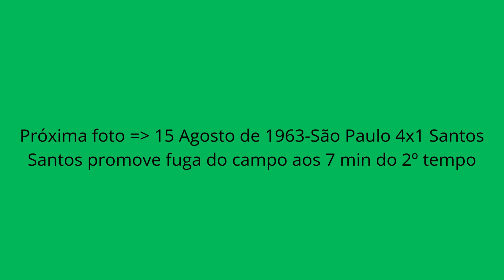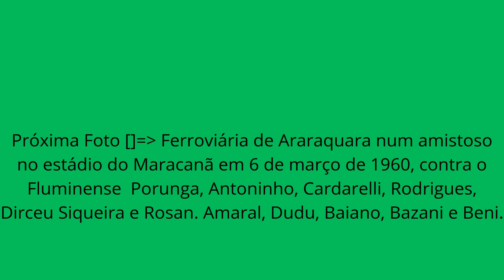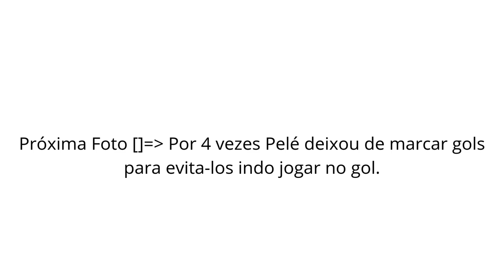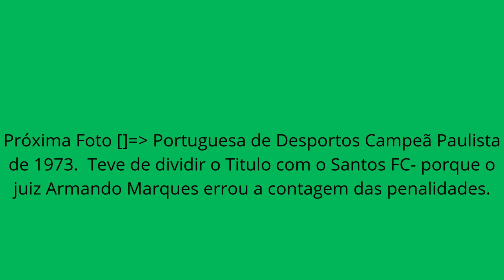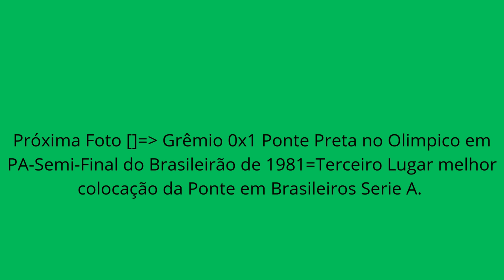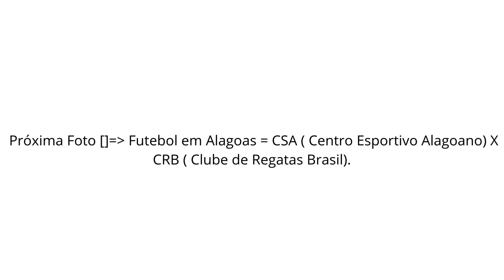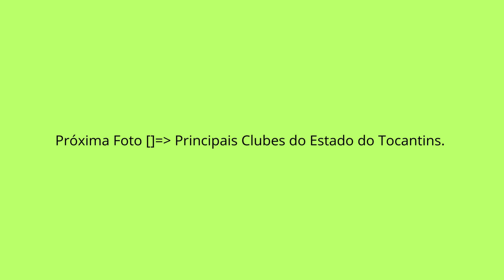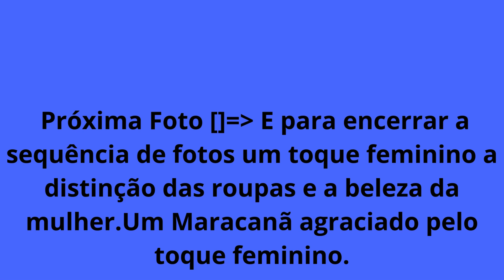PRINCIPAIS Clubes do Brasil - completo de Norte a Sul e Leste a Oeste.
𝐎 𝐯𝐢𝐝𝐞𝐨 𝐞𝐬𝐭𝐚 𝐥𝐨𝐧𝐠𝐨 : 𝟏𝐡 𝐞 𝟑𝟗 𝐦𝐢𝐧𝐮𝐭𝐨𝐬, 𝐩𝐨𝐫𝐞𝐦 𝐚𝐛𝐫𝐚𝐧𝐠𝐞 𝐢𝐦𝐚𝐠𝐞𝐧𝐬 𝐟𝐨𝐭𝐨𝐠𝐫𝐚𝐟𝐢𝐜𝐚𝐬 𝐝𝐨𝐬 𝐩𝐫𝐢𝐧𝐜𝐢𝐩𝐚𝐢𝐬 𝐂𝐥𝐮𝐛𝐞𝐬 𝐧𝐨
𝐁𝐫𝐚𝐬𝐢𝐥, 𝐞𝐦 𝐭𝐨𝐝𝐨𝐬 𝐨𝐬 𝐄𝐬𝐭𝐚𝐝𝐨𝐬 𝐝𝐚 𝐅𝐞𝐝𝐞𝐫𝐚𝐜𝐚𝐨...
𝐃𝐞𝐢 𝐩𝐫𝐢𝐨𝐫𝐢𝐝𝐚𝐝𝐞 𝐚𝐪𝐮𝐞𝐥𝐞𝐬 𝐪𝐮𝐞 𝐨𝐛𝐭𝐢𝐯𝐞𝐫𝐚𝐦 𝐚𝐥𝐠𝐮𝐦𝐚 𝐜𝐨𝐧𝐪𝐮𝐢𝐬𝐭𝐚 𝐡𝐢𝐬𝐭𝐨𝐫𝐢𝐜𝐚 𝐬𝐞𝐣𝐚 𝐞𝐦 𝐧𝐢𝐯𝐞𝐥 𝐫𝐞𝐠𝐢𝐨𝐧𝐚𝐥 𝐞𝐬𝐭𝐚𝐝𝐮𝐚𝐥 𝐨𝐮
𝐍𝐚𝐜𝐢𝐨𝐧𝐚𝐥 𝐞 𝐈𝐧𝐭𝐞𝐫𝐧𝐚𝐜𝐢𝐨𝐧𝐚𝐥...
𝐒𝐞𝐫𝐯𝐞 𝐜𝐨𝐦𝐨 𝐮𝐦 𝐫𝐞𝐠𝐢𝐬𝐭𝐫𝐨 𝐡𝐢𝐬𝐭𝐨𝐫𝐢𝐜𝐨 𝐝𝐞 𝐮𝐦𝐚 𝐞𝐩𝐨𝐜𝐚 𝐝𝐨𝐬 𝐚𝐧𝐨𝐬 𝟓𝟎 𝐚𝐭𝐞 𝐚𝐠𝐨𝐫𝐚 𝐞𝐦 𝟐𝟎𝟐𝟒...
𝐄𝐧𝐭𝐫𝐞 𝐜𝐚𝐝𝐚 𝐢𝐦𝐚𝐠𝐞𝐦 𝐞𝐱𝐢𝐬𝐭𝐞 𝐮𝐦 𝐞𝐬𝐩𝐚𝐜𝐨 𝐢𝐧𝐭𝐞𝐫𝐯𝐚𝐥𝐨 𝐝𝐞 𝟏𝟎 𝐬𝐞𝐠𝐮𝐧𝐝𝐨𝐬 𝐞𝐧𝐭𝐫𝐞 𝐜𝐚𝐝𝐚 𝐭𝐞𝐱𝐭𝐨 𝐞 𝐟𝐨𝐭𝐨, 𝐩𝐚𝐫𝐚 𝐩𝐞𝐫𝐦𝐢𝐭𝐢𝐫
𝐮𝐦𝐚 𝐥𝐞𝐢𝐭𝐮𝐫𝐚 𝐞 𝐯𝐢𝐬𝐚𝐨 𝐝𝐞 𝐜𝐚𝐝𝐚 𝐭𝐞𝐱𝐭𝐨 𝐞 𝐟𝐨𝐭𝐨...
𝐀𝐥𝐠𝐮𝐦𝐚𝐬 𝐟𝐨𝐭𝐨𝐬 𝐧𝐚𝐨 𝐚𝐩𝐫𝐞𝐬𝐞𝐧𝐭𝐚𝐦 𝐪𝐮𝐚𝐥𝐢𝐝𝐚𝐝𝐞 𝐯𝐢𝐬𝐮𝐚𝐥 𝐚𝐝𝐞𝐪𝐮𝐚𝐝𝐚, 𝐩𝐨𝐫𝐪𝐮𝐞 𝐦𝐞𝐬𝐦𝐨 𝐞𝐦 𝐬𝐢𝐭𝐞𝐬 𝐝𝐨𝐬 𝐂𝐥𝐮𝐛𝐞𝐬 𝐬𝐨
𝐞𝐧𝐜𝐨𝐧𝐭𝐫𝐞𝐢 𝐟𝐨𝐭𝐨𝐬 𝐦𝐮𝐢𝐭𝐨 𝐩𝐞𝐪𝐮𝐞𝐧𝐚𝐬 𝐪𝐮𝐞 𝐚𝐨 𝐩𝐚𝐬𝐬𝐚𝐫 𝐩𝐚𝐫𝐚 𝐧𝐨𝐫𝐦𝐚𝐬 𝐝𝐞 𝐞𝐱𝐢𝐛𝐢𝐜𝐚𝐨 𝐧𝐨 𝐘𝐨𝐮𝐭𝐮𝐛𝐞 𝐭𝐢𝐯𝐞𝐫𝐚𝐦 𝐟𝐨𝐜𝐨
𝐚𝐥𝐭𝐞𝐫𝐚𝐝𝐨...
𝐂𝐨𝐦𝐨 𝐝𝐞𝐢 𝐩𝐫𝐢𝐨𝐫𝐢𝐝𝐚𝐝𝐞 𝐩𝐚𝐫𝐚 𝐟𝐨𝐭𝐨𝐬 𝐨𝐧𝐝𝐞 𝐦𝐨𝐬𝐭𝐫𝐚𝐯𝐚-𝐬𝐞 𝐚𝐥𝐠𝐮𝐦𝐚 𝐜𝐨𝐧𝐪𝐮𝐢𝐬𝐭𝐚 𝐝𝐞𝐢𝐱𝐞𝐢 𝐜𝐨𝐦𝐨 𝐫𝐞𝐠𝐢𝐬𝐭𝐫𝐨 𝐛𝐚𝐬𝐢𝐜𝐨...
𝐄𝐧𝐭𝐫𝐞 𝐚𝐬 𝐟𝐨𝐭𝐨𝐬 𝐚𝐜𝐚𝐛𝐨𝐮 𝐟𝐢𝐜𝐚𝐧𝐝𝐨 𝐮𝐦𝐚 𝐢𝐦𝐚𝐠𝐞𝐦 𝐝𝐨 𝐑𝐞𝐚𝐥 𝐌𝐚𝐝𝐫𝐢𝐝 𝐝𝐚 𝐄𝐬𝐩𝐚𝐧𝐡𝐚, 𝐪𝐮𝐞 𝐩𝐞𝐫𝐜𝐞𝐛𝐢 𝐚𝐩𝐞𝐧𝐚𝐬 𝐝𝐞𝐩𝐨𝐢𝐬 𝐝𝐞
𝐞𝐱𝐞𝐜𝐮𝐭𝐚𝐝𝐨 𝐞 𝐟𝐨𝐫𝐦𝐚𝐭𝐚𝐝𝐨 𝐨 𝐯𝐢𝐝𝐞𝐨 𝐭𝐨𝐝𝐨, 𝐫𝐞𝐬𝐨𝐥𝐯𝐢 𝐝𝐞𝐢𝐱𝐚𝐫 𝐞𝐦𝐛𝐨𝐫𝐚 𝐞𝐬𝐭𝐞𝐣𝐚 𝐟𝐨𝐫𝐚 𝐝𝐨 𝐜𝐨𝐧𝐭𝐞𝐱𝐭𝐨 𝐝𝐨 𝐓𝐞𝐦𝐚...
𝐀𝐬𝐬𝐢𝐦 𝐬𝐞 𝐟𝐢𝐜𝐨𝐮 𝐝𝐞 𝐟𝐨𝐫𝐚 𝐚𝐥𝐠𝐮𝐦𝐚 𝐩𝐚𝐫𝐭𝐢𝐝𝐚 𝐢𝐦𝐩𝐨𝐫𝐭𝐚𝐧𝐭𝐞 𝐝𝐚 𝐇𝐢𝐬𝐭𝐨𝐫𝐢𝐚 𝐝𝐞 𝐚𝐥𝐠𝐮𝐦 𝐂𝐥𝐮𝐛𝐞, 𝐞 𝐩𝐨𝐫𝐪𝐮𝐞 𝐩𝐚𝐫𝐚 𝐬𝐞 𝐦𝐨𝐬𝐭𝐫𝐚𝐫 𝐚 𝐭𝐨𝐭𝐚𝐥𝐢𝐝𝐚𝐝𝐞 𝐝𝐞 𝐜𝐚𝐝𝐚 𝐜𝐥𝐮𝐛𝐞 𝐭𝐞𝐫𝐢𝐚 𝐝𝐞 𝐟𝐚𝐳𝐞𝐫 𝐯𝐢𝐝𝐞𝐨𝐬 𝐢𝐧𝐝𝐢𝐯𝐢𝐝𝐮𝐚𝐢𝐬...
𝐎 𝐦𝐞𝐬𝐦𝐨 𝐬𝐞 𝐚𝐩𝐥𝐢𝐜𝐚 𝐧𝐨 𝐜𝐚𝐬𝐨 𝐝𝐞 𝐬𝐞 𝐦𝐨𝐬𝐭𝐫𝐚𝐫 𝐭𝐨𝐝𝐨𝐬 𝐨𝐬 𝐜𝐥𝐮𝐛𝐞𝐬 𝐞𝐱𝐢𝐬𝐭𝐞𝐧𝐭𝐞𝐬 𝐧𝐨 𝐁𝐫𝐚𝐬𝐢𝐥, 𝐭𝐞𝐫𝐢𝐚 𝐝𝐞 𝐟𝐚𝐳𝐞𝐫 𝐮𝐦 𝐯𝐢𝐝𝐞𝐨 𝐝𝐞 𝟓 𝐡𝐨𝐫𝐚𝐬 𝐨𝐮 𝐞𝐦 𝐜𝐚𝐩𝐢𝐭𝐮𝐥𝐨𝐬 𝐥𝐨𝐧𝐠𝐨𝐬...
𝐂𝐫𝐞𝐢𝐨 𝐧𝐚𝐨 𝐭𝐞𝐫 𝐜𝐨𝐦𝐞𝐭𝐢𝐝𝐨 𝐚𝐥𝐠𝐮𝐦𝐚 𝐢𝐧𝐣𝐮𝐬𝐭𝐢𝐜𝐚 𝐩𝐨𝐬𝐭𝐨 𝐪𝐮𝐞 𝐨 𝐭𝐞𝐦𝐚 𝐞 𝐬𝐨𝐛𝐫𝐞 𝐨𝐬 𝐏𝐑𝐈𝐍𝐂𝐈𝐏𝐀𝐈𝐒 𝐂𝐋𝐔𝐁𝐄𝐒 𝐞 𝐧𝐚𝐨 𝐬𝐨𝐛𝐫𝐞 𝐓𝐎𝐃𝐎𝐒.